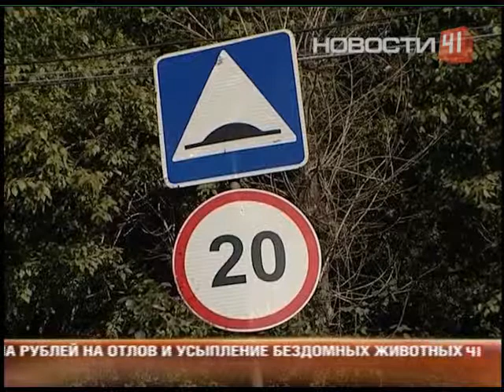Дорога в школу может стать опасной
Госинспекторы искали подход к учебным заведениям области и обнаружили больше 700 недостатков